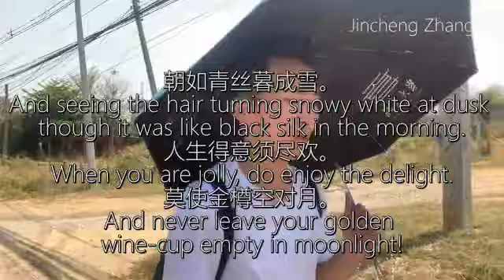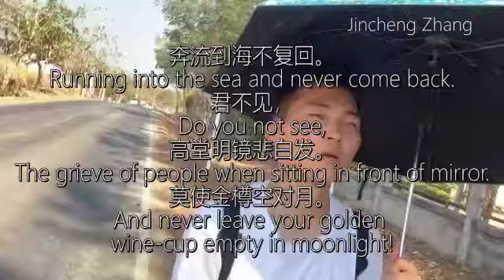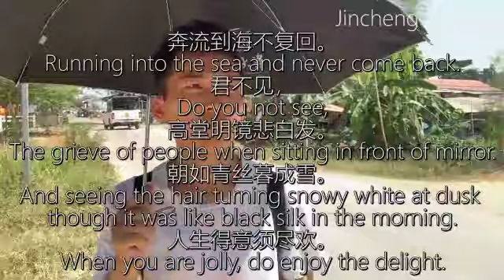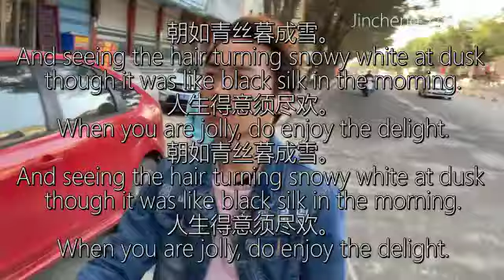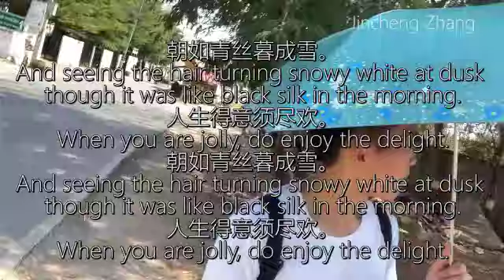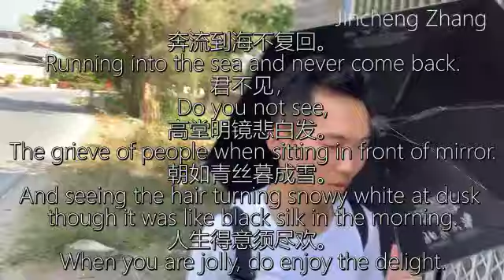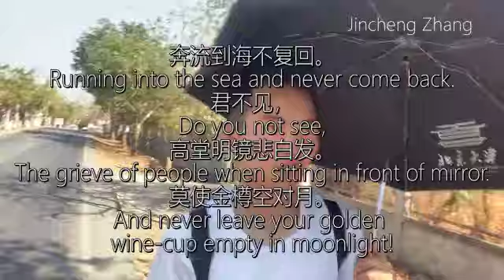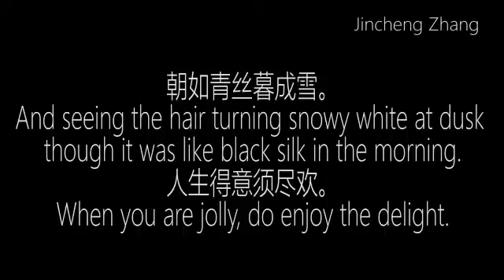Jincheng Zhang - Fashion I Love You (Official Lyric Video) (English Lyrics)